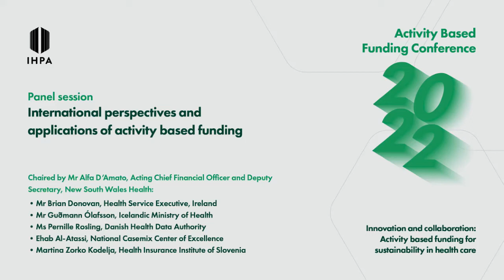Panel: International perspectives and applications of activity based funding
This is a recording from the Independent Hospital Pricing Authority's Activity Based Funding Conference 2022, which was held virtually from 5 to 6 May 2022.

In collaboration with Patient Classification Systems International, this panel session intends to highlight the progress and initiatives across a range of different regions leading to the delivery of sustainable healthcare systems through innovation and collaboration.

Panellists

• Mr Alfa D'Amato, Acting Chief Financial Officer and Deputy Secretary, New South Wales Health

Alfa is best known for leading the implementation of activity based funding in NSW Health and its evolution to activity based management.

• Ms Deniza Mazevska, Director, Health Policy Analysis

Deniza Mazevska is a Director of Health Policy Analysis, an Australia-based consulting firm focused on evidence to inform policy. Deniza leads projects in health care involving activity based funding, safety and quality and evaluations of major government programs.

• Mr Brian Donovan, Assistant Chief Finance Officer for Costing and Pricing, and Head of the Healthcare Pricing Office, Health Service Executive, Ireland

Brian Donovan is the Assistant Chief Finance Officer for Costing and Pricing and Head of the Healthcare Pricing Office in the Health Service Executive, Ireland where he has overall responsibility for the management and development of the Activity Based Funding (ABF) programme. He has over 20 year’s experience of working in the ABF / Casemix area in Ireland.

Brian Donovan is the Assistant Chief Finance Officer for Costing and Pricing and Head of the Healthcare Pricing Office in the Health Service Executive (HSE), Ireland where he has overall responsibility for the management and development of the Activity Based Funding (ABF) programme. He has over 20 year’s experience of working in the ABF / Casemix area in Ireland.

• Mr Guðmann Ólafsson, Senior Advisor, Department of Finance and Administration, Icelandic Ministry of Health

Guðmann Ólafsson is a senior advisor at the Ministry of Health in Iceland. His background is in industrial and financial analysis, and he holds a Cand Merc degree from Copenhagen Business School in Denmark. Guðmann previously worked in the banking industry, amongst others the Central Bank of Iceland with focus on capital account liberation. At the Ministry, he is leading in the funding and business operations of hospital services. One of his current projects is organizing the 35th annual Patient Classification Systems International conference set for 27-30 September 2022 in Reykjavik.

• Ms Pernille Rosling, Head of Department, Diagnosis Related Groups and Finance, Danish Health Data Authority

Pernille Rosling, Msc. Economics, Copenhagen University, has worked with casemix systems and different financing models in Denmark for more than 20 years. She was part of the team that developed a Danish DRG-system in the early 2000’s and today she is head of Department in The Danish Health Data Authority – part of the department still works with the latest version of the Danish DRG-system, DkDRG.

• Ehab Al-Atassi, Executive Director, National Casemix Center of Excellence

Ehab is the Executive Director of National Casemix Center of Excellence NCCoE in the Kingdom of Saudi Arabi, having joined in August 2021. Ehab has more than 15 years of insurance and reinsurance, actuarial, and health experience. He also worked extensively in the Saudi market providing a range of actuarial and strategic consulting services. Beside his specialisation in Actuary, Ehab holds certificates in strategic management, Casemix funding and was heavily exposed to project management.

Ms Martina Zorko Kodelja, Expert in the Field, Development and Analysis, Zavod za Zdravstveno Zavarovanje Slovenije - Health Insurance Institute of Slovenia

Martina is an Expert in the Field, Development and Analysis, Zavod za Zdravstveno Zavarovanje Slovenije (ZZZS or Health Insurance Institute of Slovenia). She focuses on the development of payment models in healthcare, manages the DRG project "Establishing a comprehensive management of the DRG system" and leads ZZZS’ team in the international Joint Action (JA) on implementation of digitally enabled integrated person-centred care (JADECARE), an initiative for the transformation of health and care in the EU. Martina has written several articles, which were published in Slovene periodicals, on the DRG project, Health insurance card and professional card system, eHealth solutions in Slovenia, international cooperation in the field of eServices for patients and personal information protection.